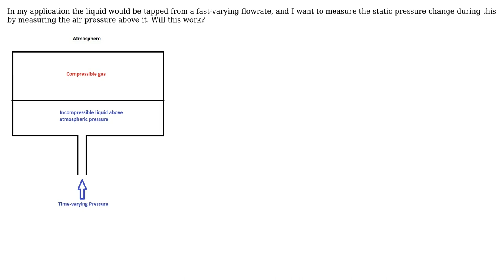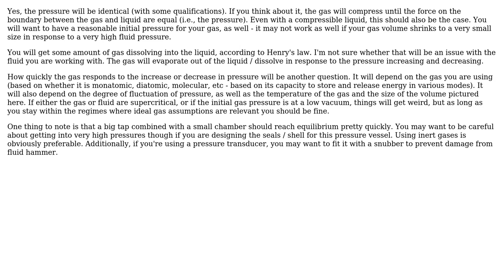Is the pressure of the gas identical to the static pressure of the liquid in the diagram?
Engineering: Is the pressure of the gas identical to the static pressure of the liquid in the diagram?

With thanks & praise to God, and with thanks to the many people who have made this project possible! | Content (except music & images) licensed under CC BY-SA | Music | Images & others | With thanks to user user7083 user phyllis diller user Oliver Walters and the Stack Exchange Network Trademarks are property of their respective owners. You are responsible for your own actions.